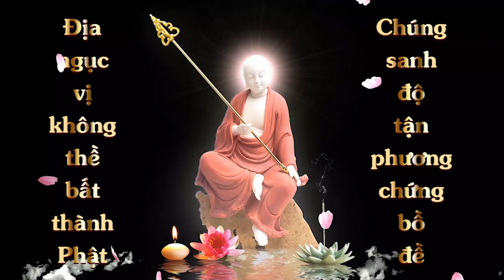Tụng chú lăng nghiêm lúc mấy giờ | HT Tuyên Hóa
Tụng chú lăng nghiêm lúc mấy giờ